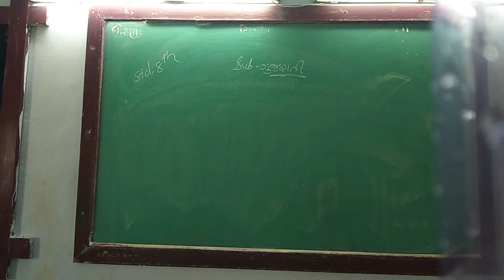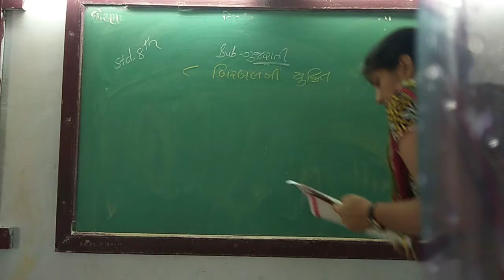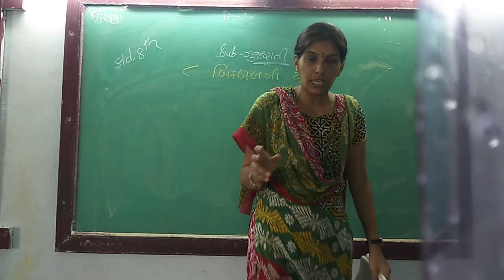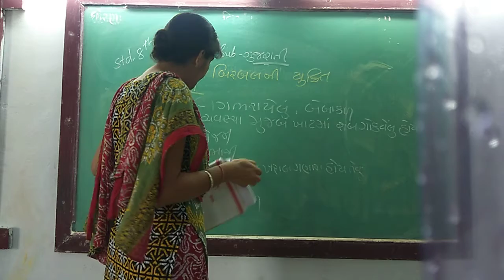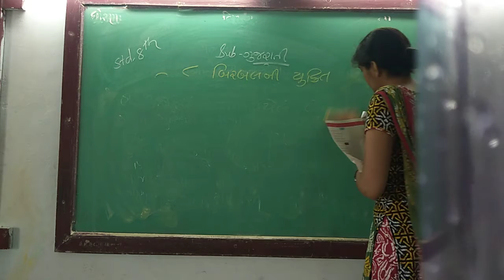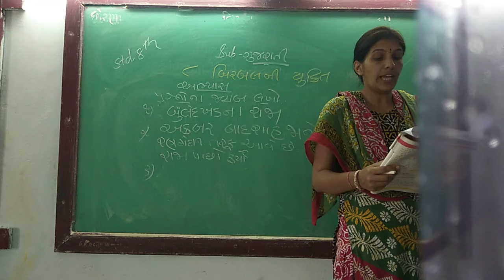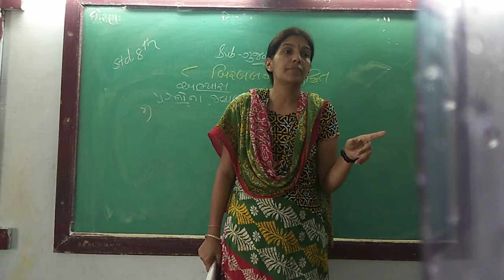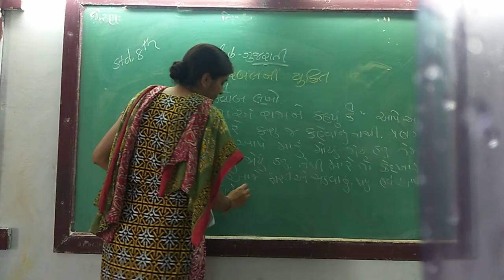ENG MED STD 8 SUB GUJ CH 8 P 1